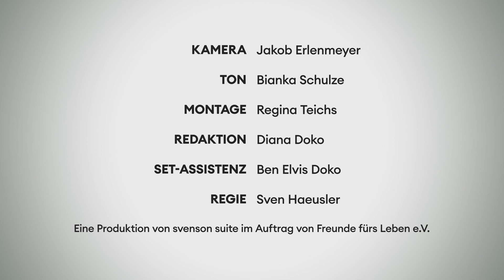Sero über wilde Jugendjahre, Extreme und Ehrlichkeit zu sich selbst | Laut gedacht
Sero ist Rapper und Musiker aus Berlin-Schöneberg. Im Laut gedacht erzählt er von seiner Jugend inklusive Drogen- und Kriminalitätserfahrung, der Suche nach seiner Identität und warum bedingungslose Ehrlichkeit sich selbst gegenüber so essentiell für den Rapper ist. Außerdem verrät Sero seine Tipps für eine gute mentale Hygiene und erklärt, warum er authentische Musik, vor allem auch im Rap, so wichtig findet.

Kamera: Jakob Erlenmeyer
Ton: Bianka Schulze
Montage: Regina Teichs
Redaktion: Diana Doko
Set-Assistenz: Ben Elvis Doko
Regie: Sven Haeusler

Dieses Video konnte dank vieler Spender:innen über unsere Projektseite auf betterplace.org finanziert werden.

Laut gedacht ist ein Format von frnd.tv., in dem Prominente und Betroffene über ihre Erfahrungen mit Depression, Suizid und seelischen Krisen sprechen. Sie berichten von schwierigen Situationen, die sie selbst erlebt haben, und erzählen von Strategien zur Bewältigung dieser Krisen. Unternehmer Philip Siefer berichtet zum Beispiel vom Umgang mit Stress und toxischer Männlichkeit, die Band He/Ro von ihren Erfahrungen mit Derealisation und Panikattacken und die YouTuberin Malwanne davon, wie ihre Community damit umgegangen ist, dass sie unter einer Angststörung leidet.

Dir gefallen unsere Videos? Dann lass frnd.tv gerne ein Abo da!